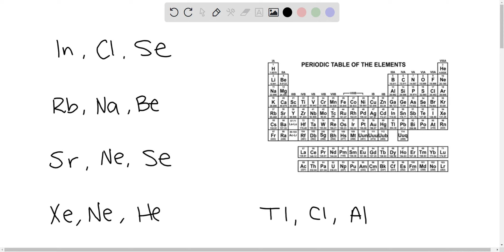Arrange the following groups of atoms in order of increasing size: (Use the appropriate symbol to s…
Arrange the following groups of atoms in order of increasing size: (Use the appropriate symbol to separate substances in the list.) (a) In    lt; Cl    lt; Se (b) Be    lt; Na    lt; Rb (c) Ne    lt; Sr    lt; Se (d) He    lt; Ne    lt; Xe (e) Al    lt; Cl    lt; T